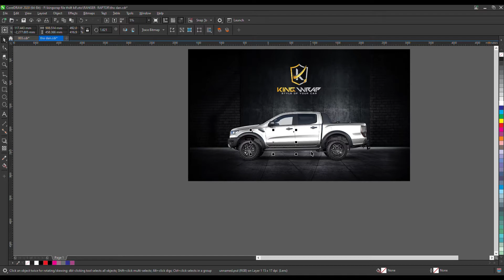Tem sườn ô tô thổ dân l Thiết kế tem sườn/ tem xe theo yêu cầu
Dán decal ô tô là một biện pháp tối ưu giúp bạn nâng cấp ngoại thất xế cưng của mình trở lên sang trọng hơn:
1. Chế độ bảo hành lên đến 5 năm
2. Giữ được sơn gốc về sau xe không bị mất giá đổi màu khác tùy thích dễ dàng
3. Thi công 1 ngày tiết kiệm thời gian
4. Giữ được sơn gốc, chán đổi màu, mẫu mã khác dễ dàng mà thời điểm hiện tại khó có vật liệu nào trang trí ngoại thất oto khác làm được
KingWrap là đơn vị thi công dán decal ô tô Hà Nội uy tín có tiếng, nguyên vật liệu sử dụng decal TeckWrap mỹ chính hãng.
Giá dán decal xe ô tô có 2 gói:
- Wrap đổi màu trung cấp decal carlike, xuất nhật, AX Film...: 10-15tr
- Wrap đổi màu cao cấp decal ô tô chính hãng Teckwrap Mỹ: 15-20tr
Ngoài thi công dán đổi màu ô tô KingWrap còn
- Thiết kế tem sườn ô tô theo yêu cầu
- Chăm sóc xe hơi chuyên nghiệp
- Độ xe ô tô uy tín,...
► Địa chỉ chuỗi Showroom KINGWRAP:
- Showroom 1 : Khu Chợ Mới - CT2A Mễ Trì Hạ - Nam Từ Liêm - Hà Nội
- Showroom 2 : 263 Quan Hoa - Cầu Giấy - Hà Nội
- Showroom 3 : 84 Nguyễn Thị Định - Bắc Cường - Lào Cai
- Showroom 4 : Thị trấn Bích Động - Việt Yên - Bắc Giang
- Showroom 5 : Phường Cao Xanh - Hạ Long - Quảng Ninh
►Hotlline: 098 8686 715